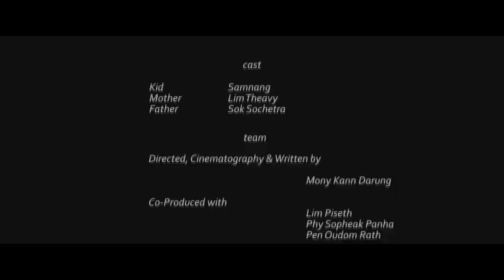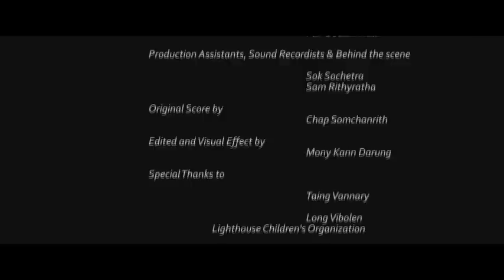Light House - CSFC 2013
An 11 years old kid comes back home from school, but find no trace of his parents anywhere. Waiting for his parents to come back home, he has a dream about them. At the end, he has to face his reality and wake up from the dream about his home and his parents, which he doesn't have.

Director:  Mony Kann Darung
Starring: Samnang, Lim Theavy, Sok Sochetra